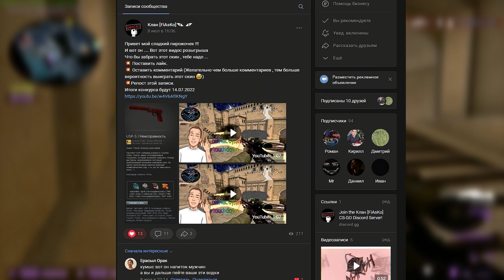❤ Mnogoznaal ❤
Ну шо дружище , поддержи лайком и напиши что не нравится )